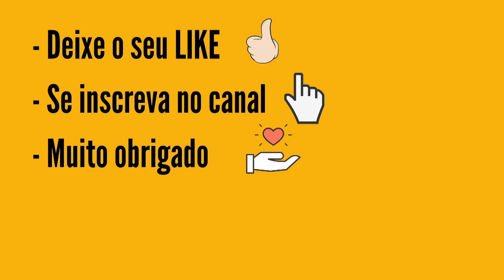Resultado Dia de Sorte 641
Resultado Dia de Sorte 641 de ONTEM | Dia de Sorte CONCURSO 641 de ONTEM 11/08 | DIA DE SORTE DE ONTEM

...:::PREMIAÇÃO DIA DE SORTE 641:::...
7 acertos
0 aposta
R$ 0,00

6 acertos
85 apostas
R$ 1.441,71

5 acertos
2.283 apostas
R$ 20,00

4 acertos
23.881 apostas
R$ 4,00

Junho
49.002 apostas
R$ 2,00

Próximo sorteio
R$ 700.000,00

CASAS LOTÉRICAS DAS APOSTAS GANHADORAS:
Basta apenas uma ação dessas acima, que já está ajudando o canal a crescer. Muito Obrigado!